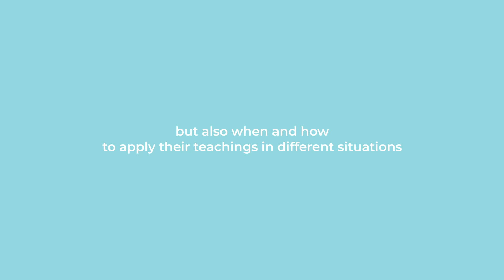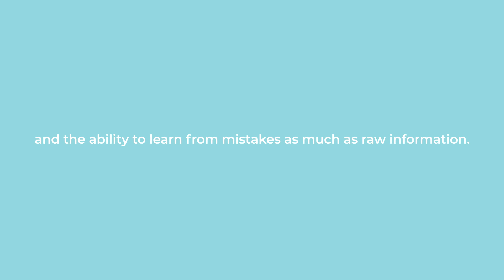Knowledge vs. Wisdom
Have you ever wondered how wisdom differs from knowledge? In this video, Pure Public Relations founder, Phoebe Netto, explains the importance of wisdom in leadership and decision-making and how you can cultivate a workplace culture that values critical thinking and thoughtful application.